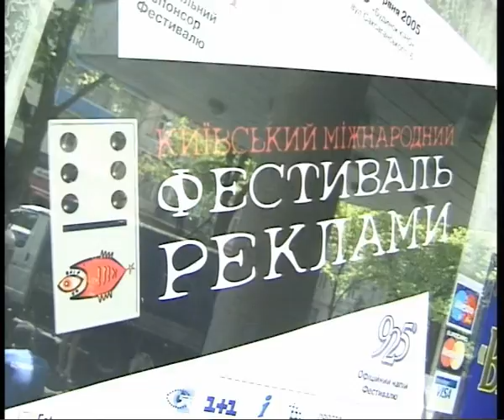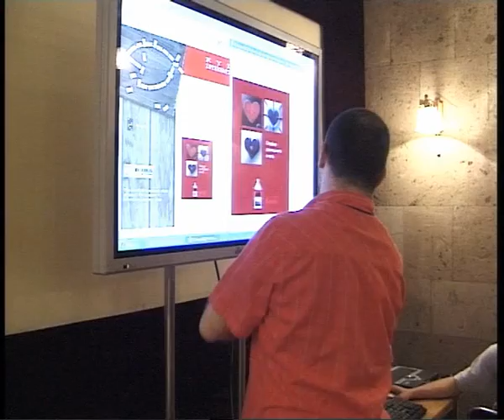Киевский международный фестиваль рекламы (КМФР), репортажный телеочерк, Монолог, 2003